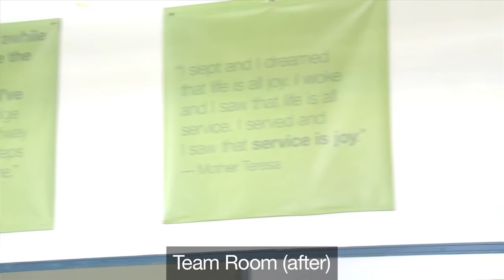Staples Partners with City Year to Transform Local Classrooms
See how Staples partnered with City Year to transform a local classroom. At Staples, we believe we can make the biggest impact in the community by partnering with organizations that are active at a grassroots level and focused on issues and causes consistent with our corporate priorities. Learn more about our commitment to giving back